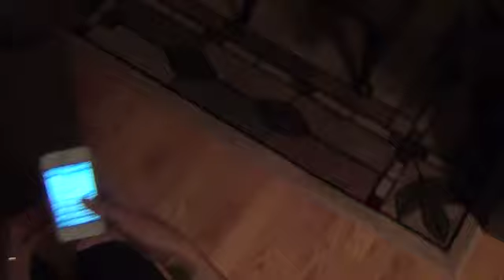vay Home vids